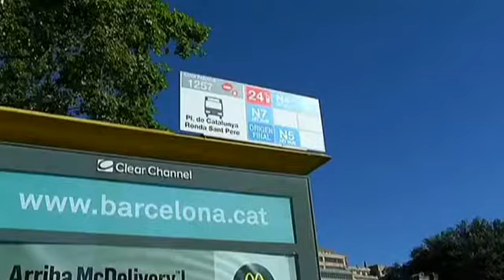Barcelona impulsa un plan especial contra los hurtos en el Metro